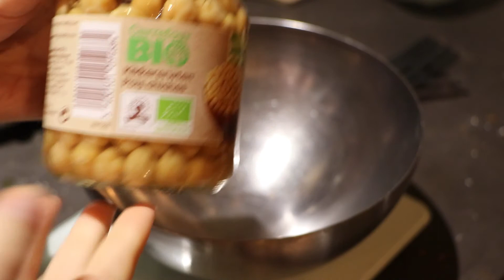TARTE AU CITRON MERINGUÉE VEGAN 🍋🍰 PAS À PAS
Coucou tout le monde, cette semaine on fait de la patisserie
Cette vidéo est un peu longue mais je voulais bien expliquer chaque étape!

La recette:

Pâte à tarte:
125g de margarine
250gr de farine
6 càs d'eau

Crème au citron:
4 citrons bio (2 pour les zestes)
100gr de margarine
80gr de sucre
25cl de crème de soja
35gr de fécule de maïs

Merringue:
Le jus d'une conserve de pois chiche
L'équivalent du poids en sucre glace